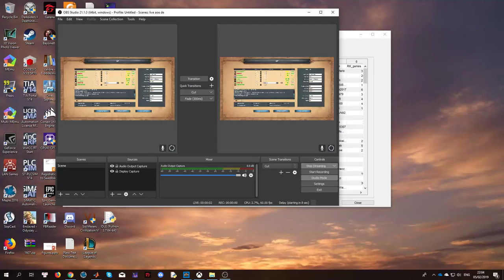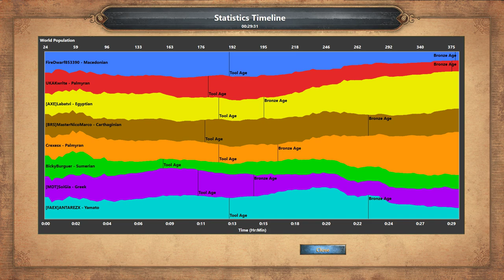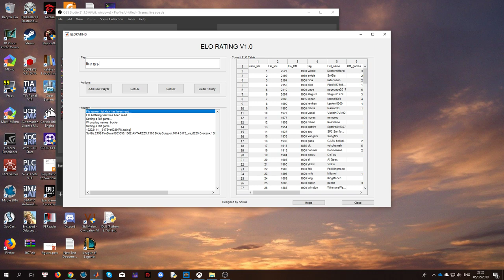SoiGia FireDwarf853390 ANTAREZX BickyBurguer 6175vs6239 Crexesx MasterNicoMarco Labatvi UKAKwrite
I enjoy playing AOE DE. Hope that you guys also like it. The following link is the recorded game results and the current ranking.

The battlelog file

Thank aoederate.ddo.jp for the initial version of the rating spreadsheet file.